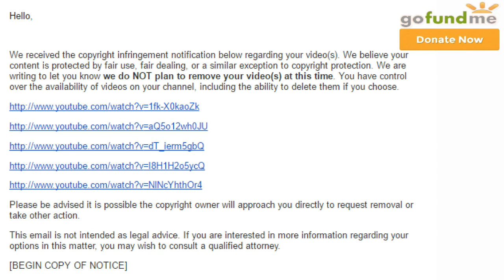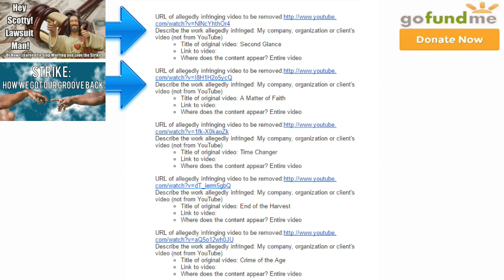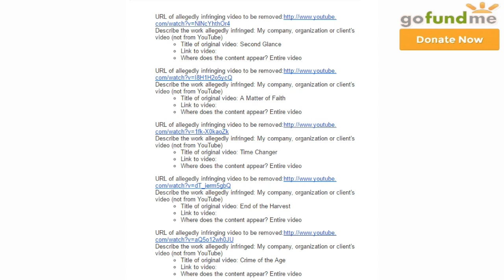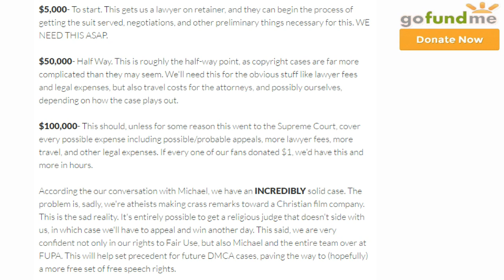[Mirror] We're Suing & We Need Your Help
The Bible Reloaded needs our help. Check out this video to find out how and why you should support them.